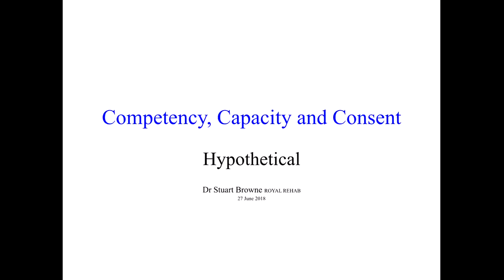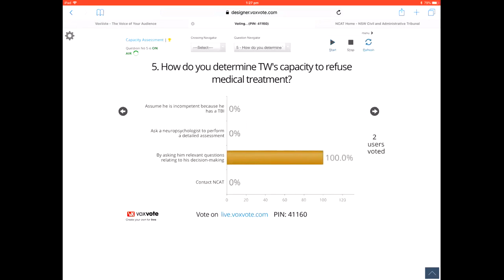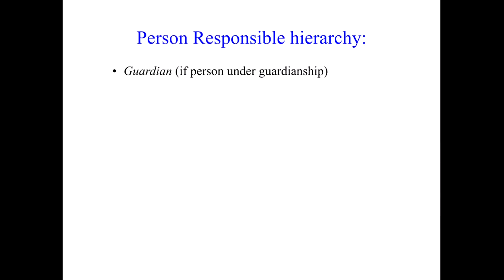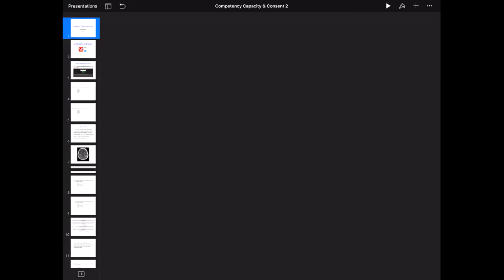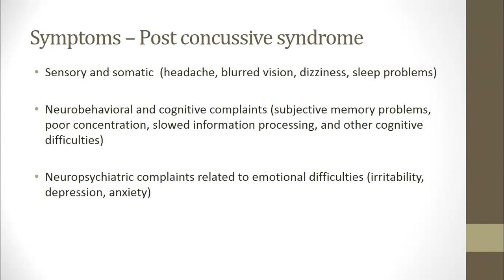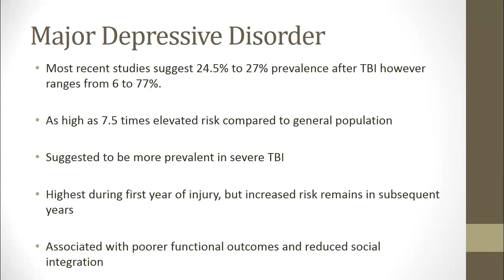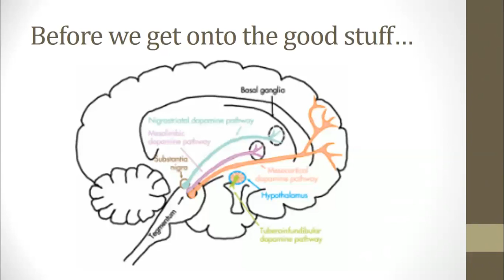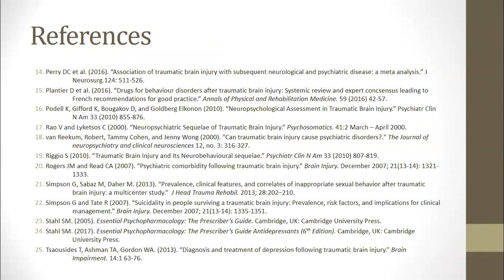NSW Lecture Series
-Dr Stuart Browne: Competency, Capacity and Consent  (from start to 51:10)

-Dr Paul Lai: Psychiatry and Traumatic Brain Injury (from 55:26 to end)